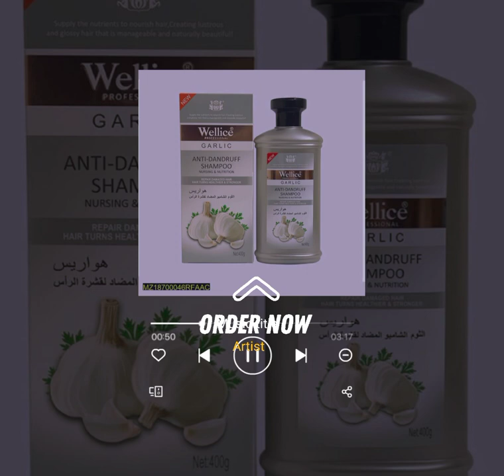ash buddy brands cosmetics makeup fashion